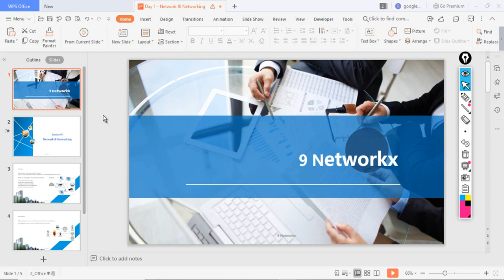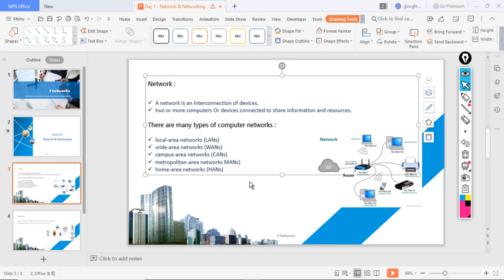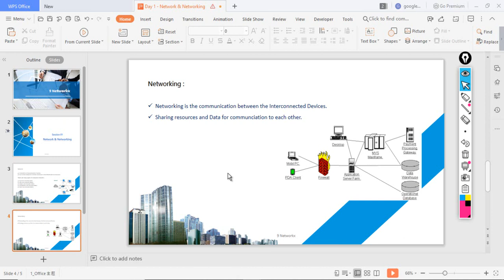Demo Video 1 : Network And Networking